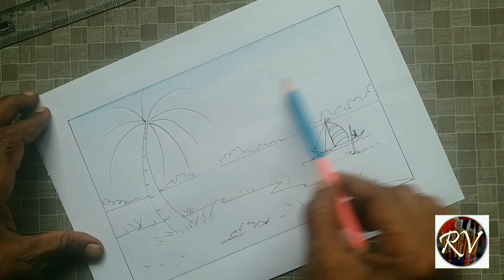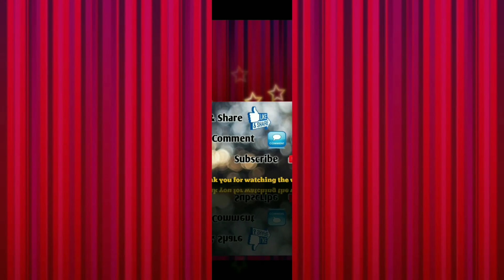How a draw Scenery | Simple Scenery with pencil colours | Scenery drawing | Easy way to draw scenery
Video Description : How to draw a simple and easy scenery using pencil colors.

Channel Description :

Hi Guys, this is Venkateswara Raju. On this channel I bring you guys Great piece of art work like Drawing outline easily and also coloring in shades in a best way and also many more other videos.

Enjoy watching videos in my channel, Hope you guys like it.